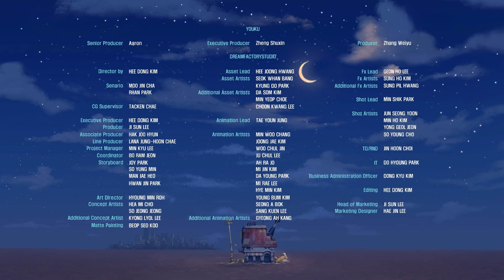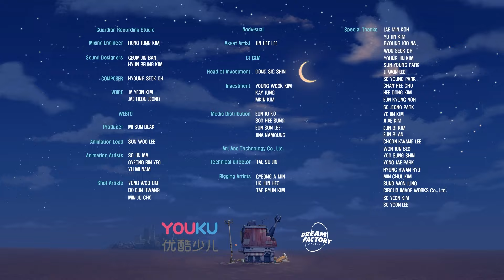Hand in Hand 🤗 | Best Episode | Cartoon for Kids | Songs And Nursery Rhymes